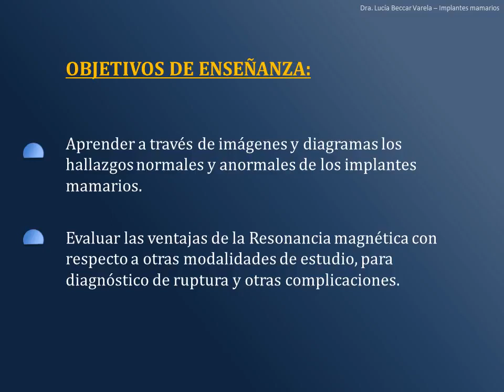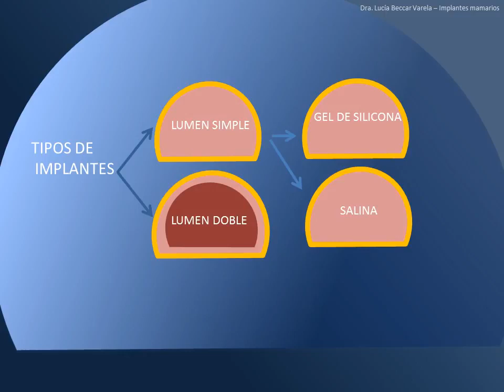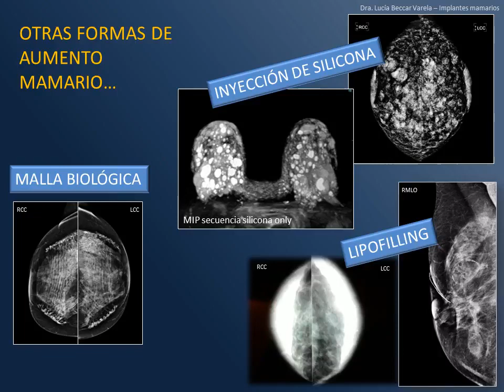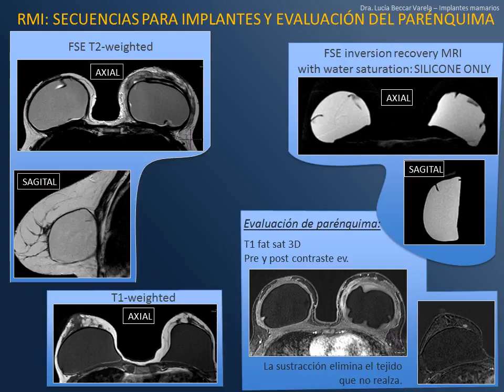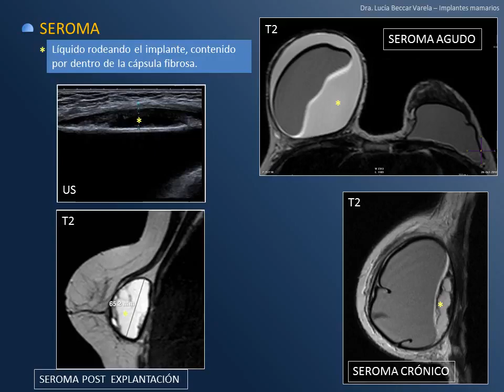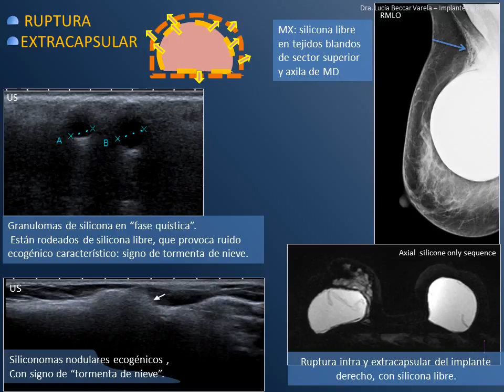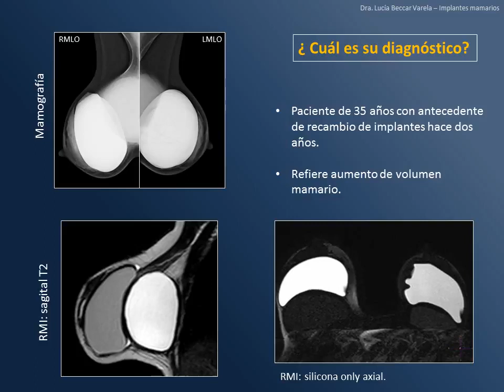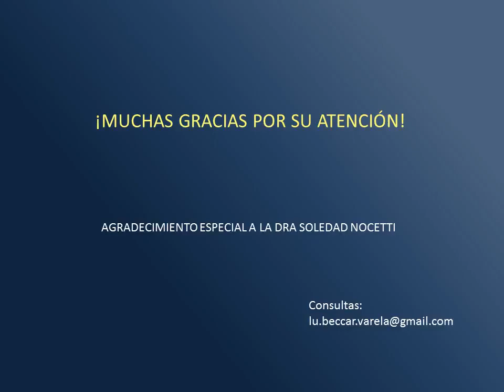Implantes mamarios (clase 6) CURSO DE RM MAMA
Es un excelente curso gratuito realizado por las prestigiosas sociedades de radiología de Argentina (SAR Y FAARDIT)